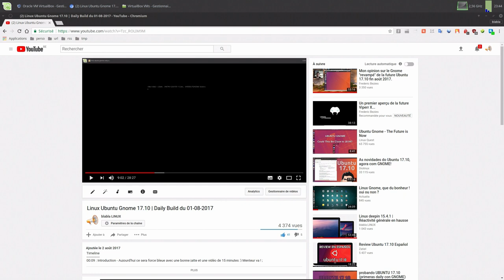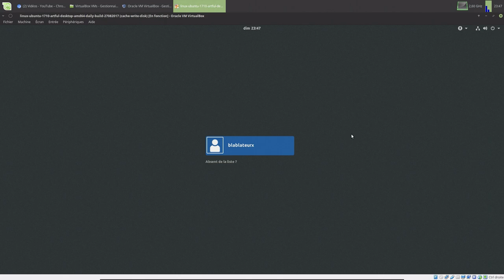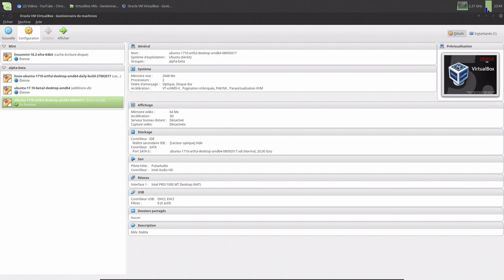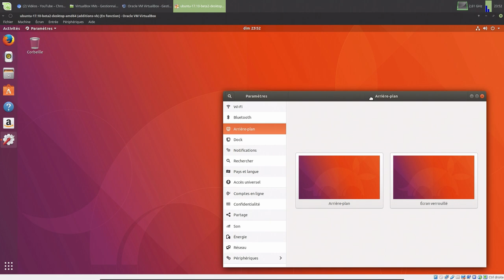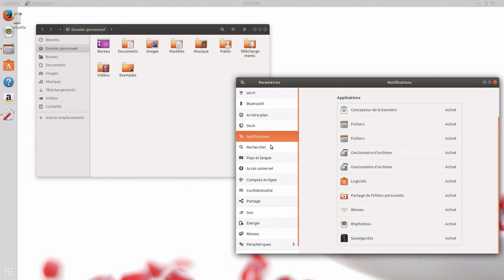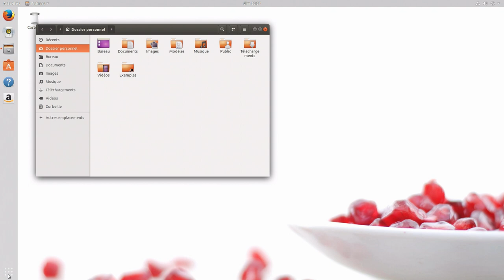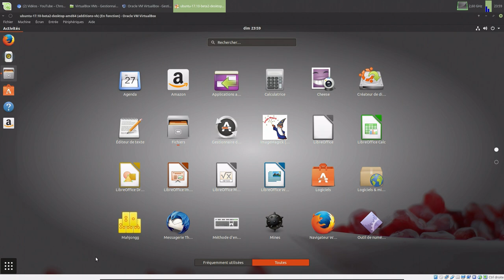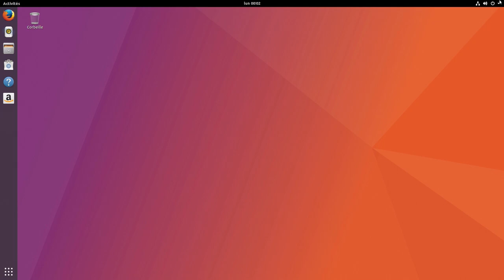Linux Ubuntu 17.10 beta 2 | A quoi s'attendre pour la version finale ?